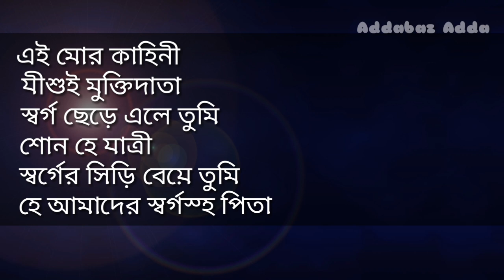Bengali christian songs part 2 বাংলা খ্রীষ্টীয় গীত পার্ট ২ . Check description for lyrics .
Bangla Christian songs

lyrics 👇🏾👇🏾👇🏾